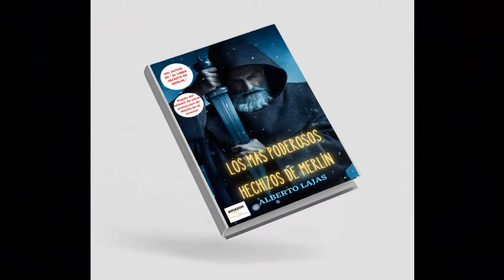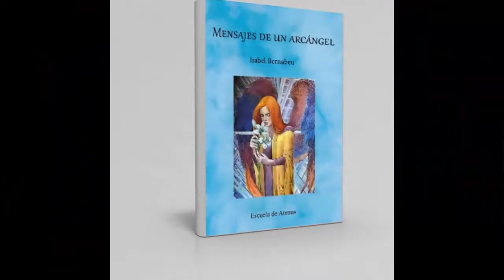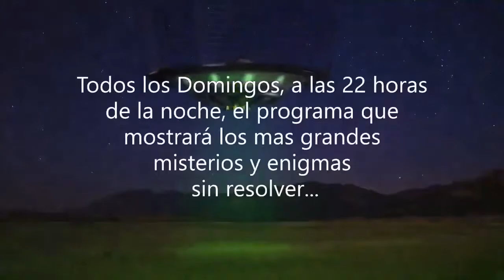EL MISTERIO DE LA MUERTE RESUELTO- PROGRAMA COMPLETO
En este video emitimos el programa completo de Sanctasanctorum.